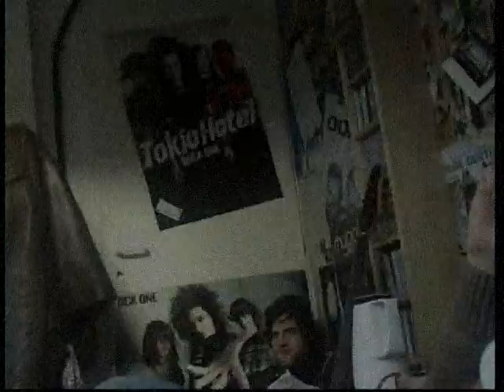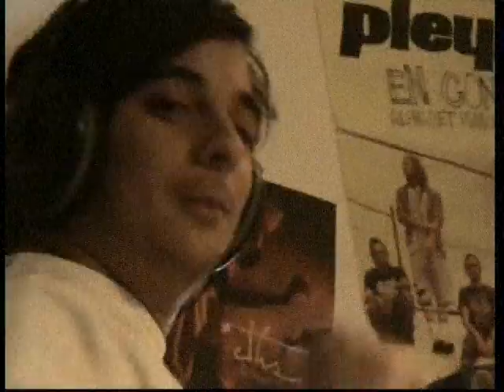TESS EN STUDIO Prises guitares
Tess en studio